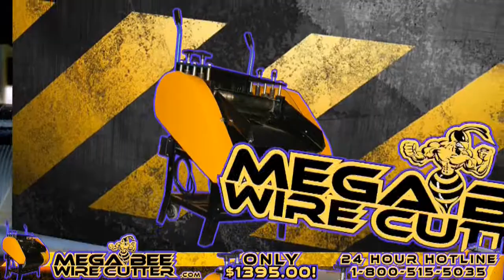Are You Familiar with Several Common Copper Scraps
MegaBee Wire Cutter Features :

This wire stripper machine is the one of the most versatile wire stripping machines available on the market. It features 21 cutting channels  that can stripp any type of wire ranging from 1.5mm all the way up to 42mm in diameter!

The MegaBee wire cutter can be customized to fit any country voltage specifications! We are NO MIDDLE MAN TO DEAL WITH, we provide custom services to fit enyones needs!

Our wire stripping machines can be customized for 110V, 220V, 230V, 240V or 380V.

The Megabee wire stripper is ideal for stripping copper wires, aluminum wires, sheet cable wires or multicore wires. This wire stripper can be fed with wires between 1.5 and 2 meters in length.

Other MegaBee Wire Cutter features

MegaBee Wire Cutter's 21 Cutting Channels

    Voltage: 110V/ 220V/ 230V/ 240V/ 380V;
    Power: 2.2KW;
    Measurement: L700 x W610 x H840;
    Weight: 110kg;
    Daily output: 600-1200kg;
    Number of wire cutting channels: 21;
    Wire dimmensions between: 1.5mm and 42mm;

MegaBee Wire Cutter Shipping Methods

You can get this MegaBee wire cutter to your local port or in front of your door steps. Our shipping methods cover all needs and pockets. Choose what shipping option feeds your needs:

    DHL Ocean Freight - flat fee $195 WorldWide;
    DHL door to door services: $450 USA and $600 Worldwide;

Buy factory direct, we have been selling to U.S. Suppliers for years! You will find that this wire stripping machine will save you time and more importantly eliminate the competition. The MegaBee Wire Cutter will be your best friend and the backbone of your scrap yard, landfill or other business yet still affordable for the average scrapper.